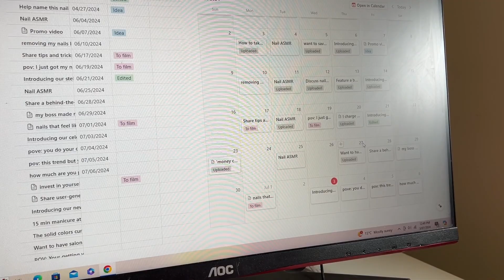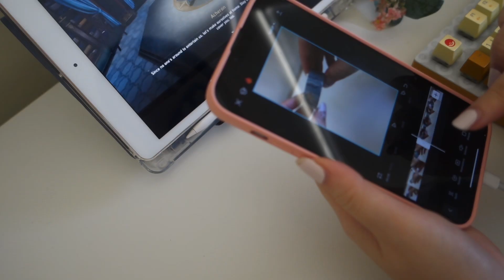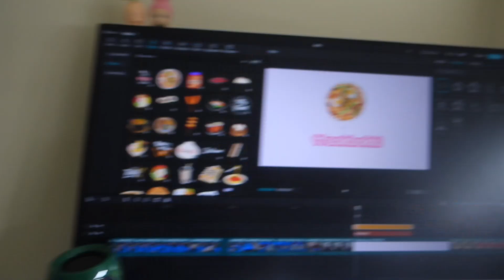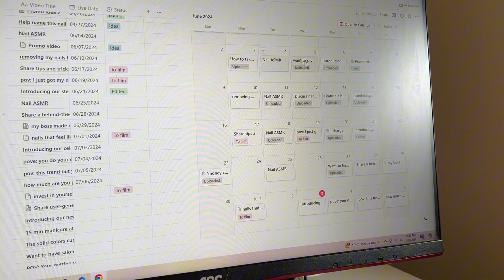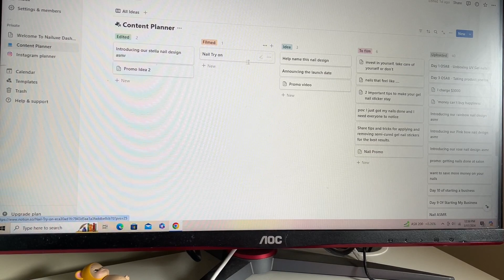Building A Business Ep.2 : Content Planning, Product Photoshoot , Accounting For Small Business